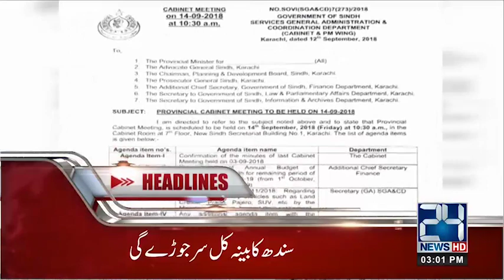PM House To Institute,Governor House To Museum | News Headlines | 3:00 PM | 13 Sep 2018 | 24 News HD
24 News HD is one of the leading news channels of Pakistan bringing you the latest current affairs from Pakistan and around the world.